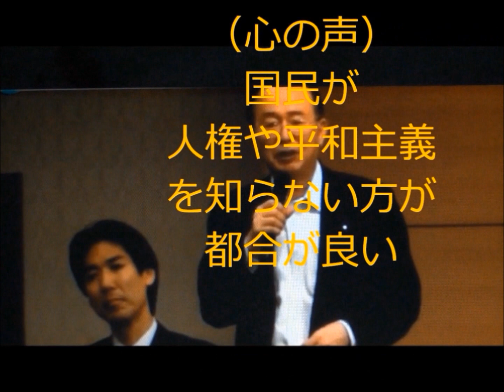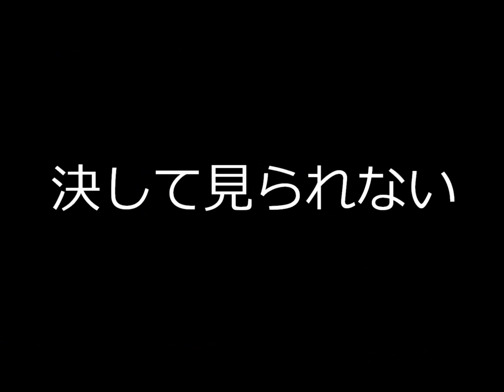国民の権利没収改憲ムービー 自民党議員連盟 創生「日本」 憲法改正集会 ヴァージョン03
自民党憲法改正の野望
「人権、主権、平和」という文字がない自主憲法をつくろう！
将来的には、国民主権を廃止して我々政治家や官僚および軍人が国民よりも上である、という意識に変えよう！人権を廃止して、自分の命を投げ出してでもお国を守る強靭な国民を作る教育体制を実現しよう

【B-Roll (ska) - Islandesque】
Kevin MacLeod__の__タイトル__は、__ライセンス名__ライセンス（__

【Mind Scrape】
Kevin MacLeod__の__Mind Scrape__は、__ライセンス名__ライセンス（__